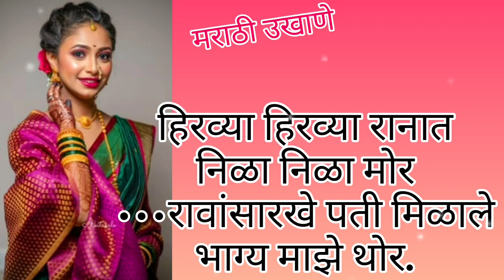नवीन नवरीसाठी एकदम सोपे आणि मस्त मराठी उखाणे👌😊